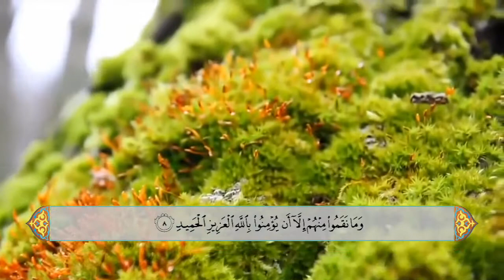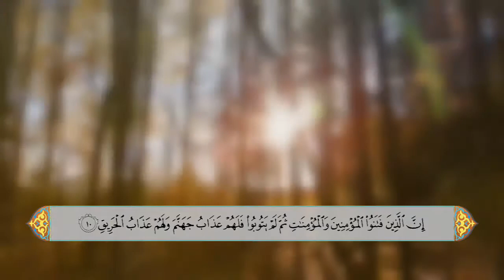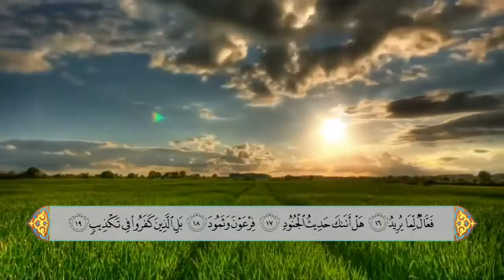سورة البروج - الحاج علي احمد قمبر